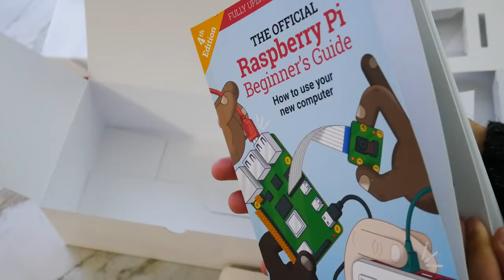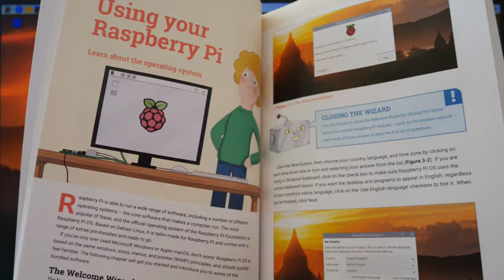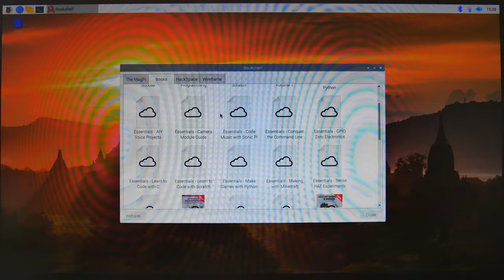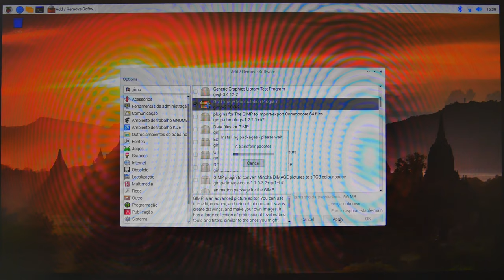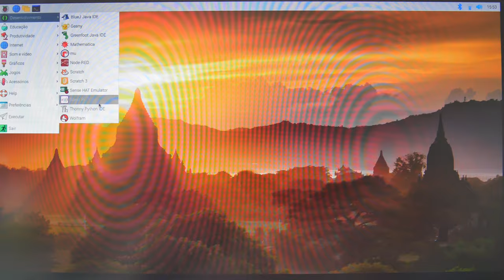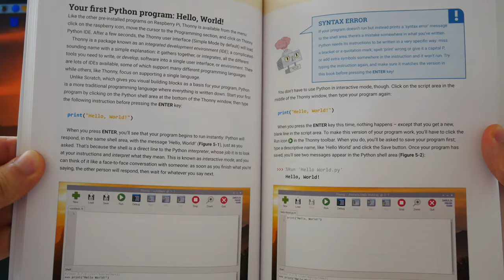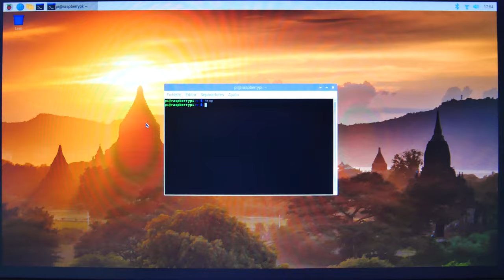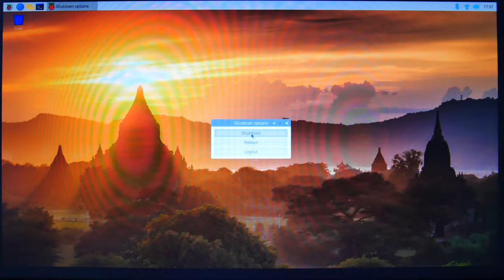Raspberry Pi 400, a escolha ideal para começar a aprender?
O kit Raspberry Pi 400 é um computador num teclado que vem com tudo o que é necessário para ligar a um monitor ou televisão e começar a aprender.